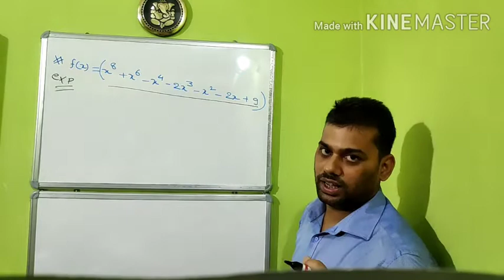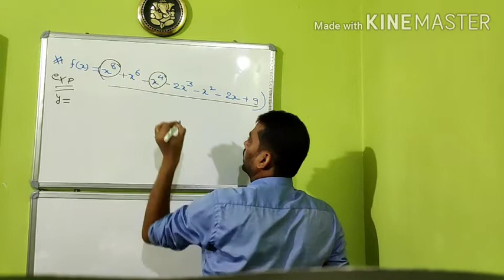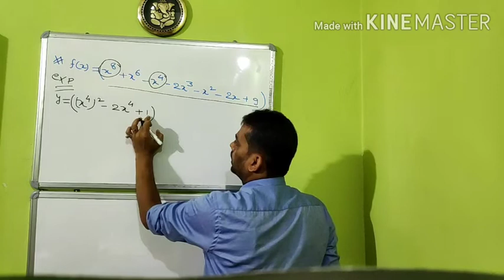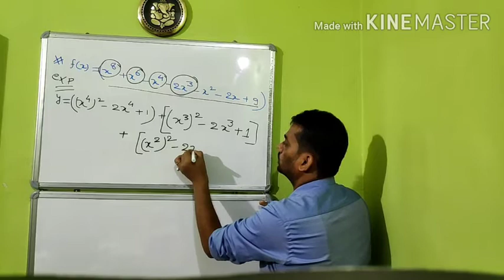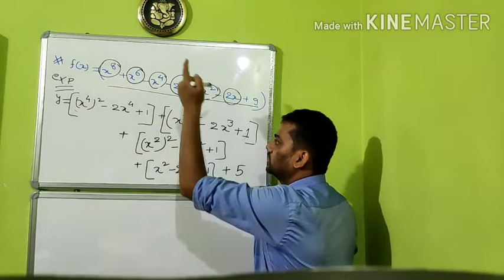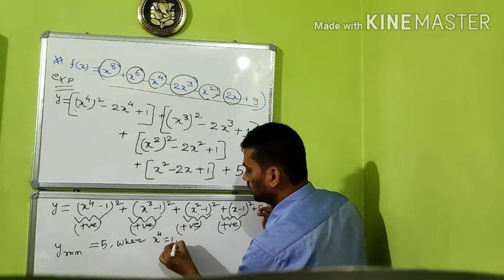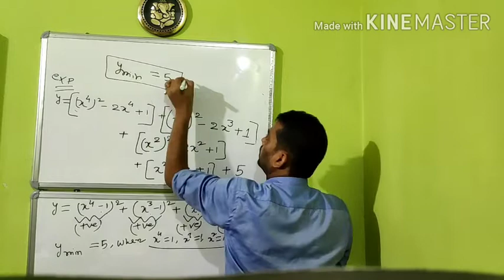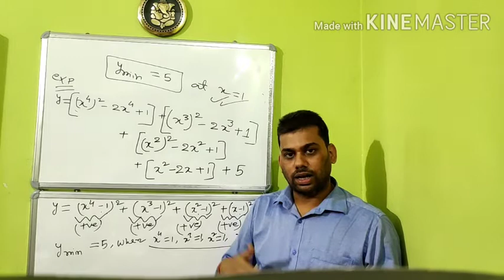Maxima & Minima of Polynomial Functions| Range of Polynomial Functions.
In this video, I have tried to explain the detailed analysis and solution of the problem which was posted in previous video as-Problem of the day-1. This problem will cater the concepts of serious Jee advance and Mains candidates.

Challenging Problems , Jee Advanced/Mains